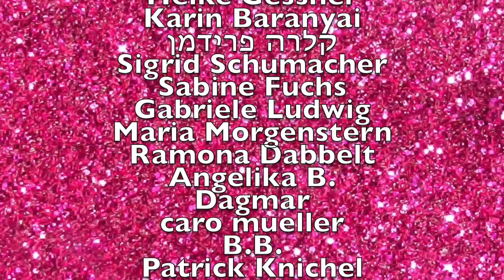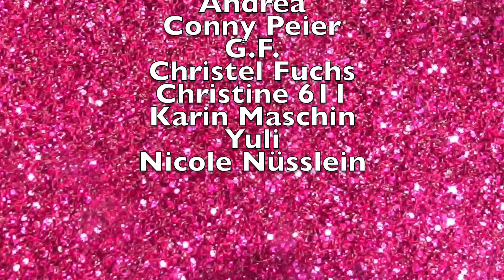Zeitreise in Versailles - Eine wahre Geistergeschichte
Als wir gestern durch die Gärten des Petit Trianon von Königin Marie-Antoinette liefen, erinnerte ich mich an ein Ereignis, das sich im Jahr 1901 zugetragen hat und von dem ich euch unbedingt erzählen muss.

Es handelt von zwei englischen Lehrerinnen, die in genau jenen Gärten eine Zeitreise-Erfahrung gemacht haben. Sie sahen nämlich Königin Marie-Antoinette und andere Personen ihres Hofstaates.
Bis heute wird diskutiert, was den beiden Lehrerinnen dort widerfahren ist ...

Man mutmaßte, sie seien in eine Kostümparty geraten und hätten die verkleideten Personen falsch interpretiert.
Wieso aber konnten die beiden eine Brücke beschreiben, deren Existenz erst mehrere Jahre später durch einen Kartenfund bekannt wurde?

Das Buch der beiden Lehrerinnen gibt es auf Englisch bei Amazon.

Wer Reisetipps zu Versailles brauchen kann, den darf ich bereits jetzt auf meinen kommenden Film hinweisen, in dem ich ein paar Infos zu Schloss und Gärten geben werde ...

Übrigens: Wer nicht genug von KTT bekommen kann - ihr findet hier auch meinen Shop, in dem es alles Royale gibt mit flotten Zitaten.

Den Schmuck, den ich im Video trage, verdanke ich übrigens Juwelier Ehrensberger in Bad Dürkheim. Solltet ihr Fragen dazu haben, schickt mir einfach eine kleine Nachricht...